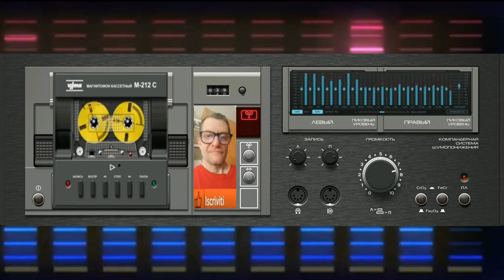Giovanni Endless Ecstasy (Created intelligence artificial mia ) ok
nome del brano Giovanni Endless Ecstasy